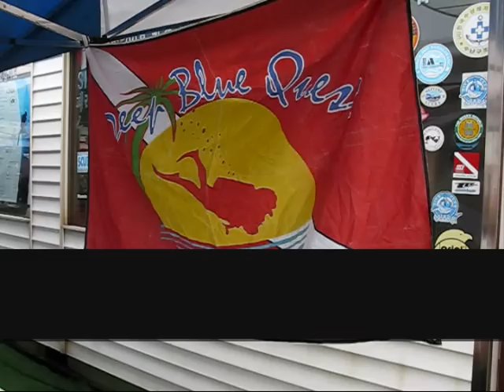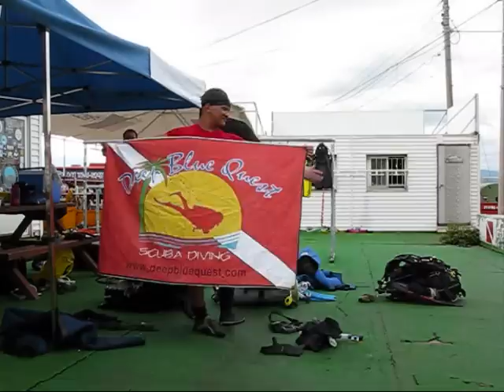Can you take me higher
Scuba Diving in South Korea Mun Am Resort and Kyung Po Dae resort!